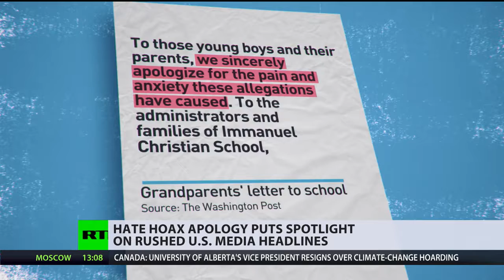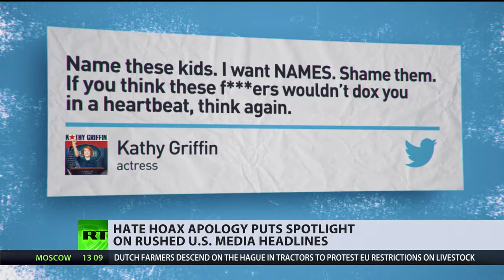Hate Hoax Apology Puts Spotlight On Rushed U.S. Media Headlines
October 02, 2019 - A young African-American girl who claimed she was attacked by white schoolmates has issued an apology after the story made national headlines across the U.S., and her retraction's raised questions about a trend in hoax reports